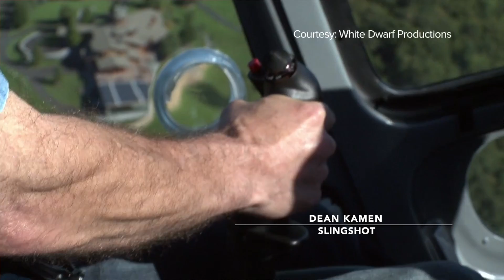Paul Lazarus on Slingshot and Dean Kamen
Filmmaker Paul Lazarus talks about his documentary "Slingshot," a water purification device created by Dean Kamen (Segway fame). Slingshot is an economical and efficient water purification device that can take in any kind of water, filter it and create potable water. Potable water is not available to millions of people around the world, and as Kamen points in the film water is the source of major diseases in the world.

What is the secret of Dean Kamen, an indefatigable inventor and entrepreneur? You get a glimpse of Kamen in this film on how he doggedly works in creating new inventions and bringing them to the market in this documentary.

"Slingshot" premiered at the 2014 Cinequest Film Festival in San Jose.